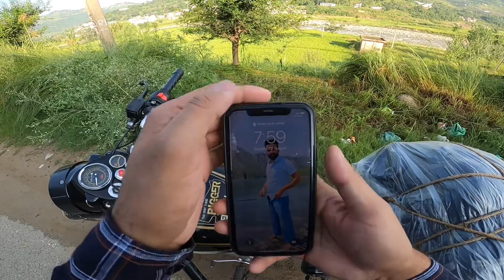Rajouri sa Jammu jaty houa yah kya hogya😰/khajal krr diya bike na🥵